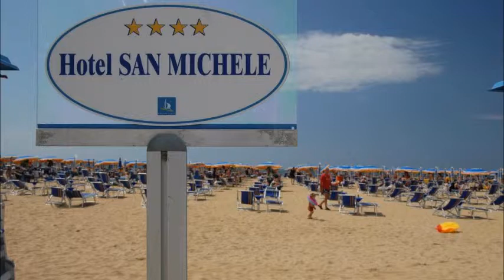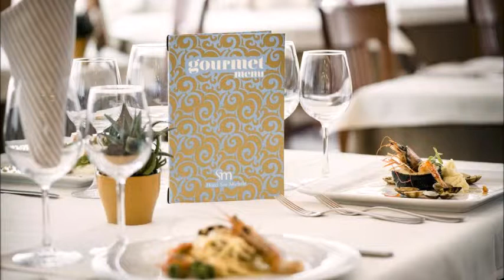Hotel San Michele, Bibione, Italy